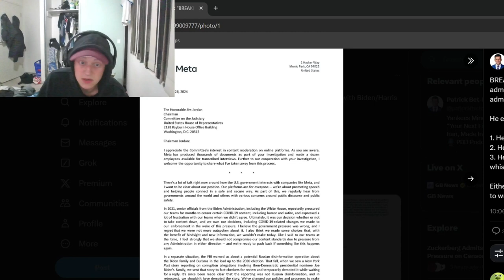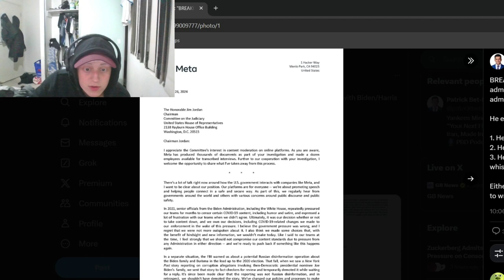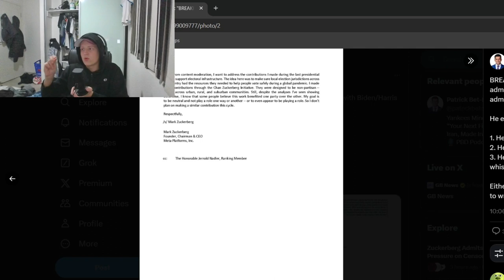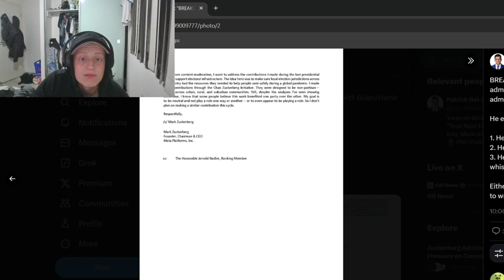What Everyone Already Knew, Turned out to be True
Probably no one will see this video